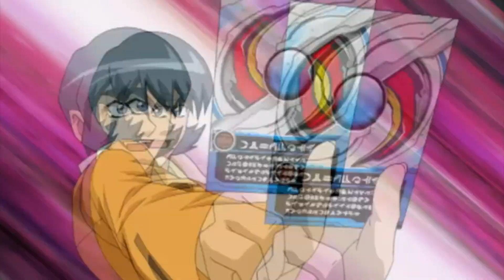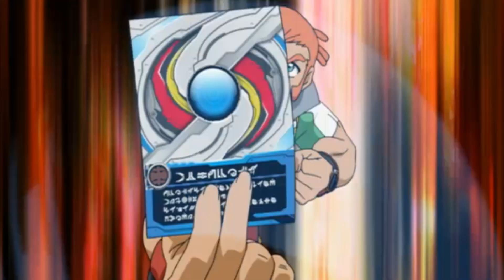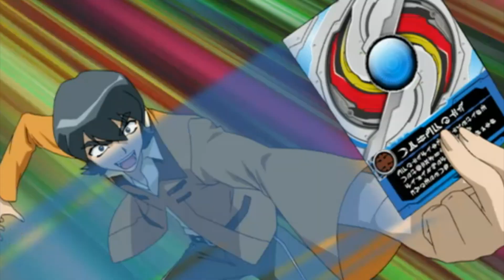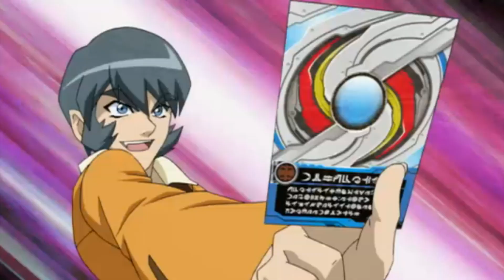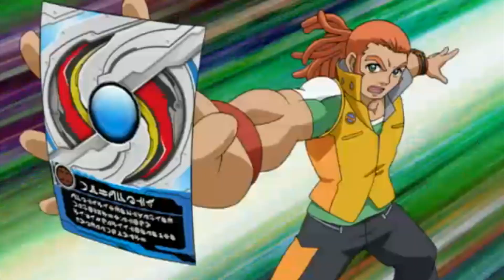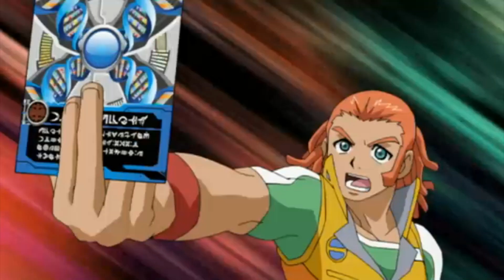Episode 108 - Bakugan|FULL EPISODE|CARTOON POWER UP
Dan is in the midst of training Jake in the battle arena.